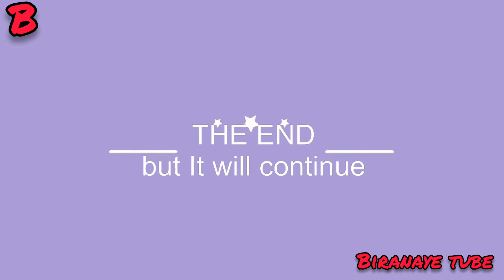የድሬዳዋ ዩኒቨርስቲ 100ኛ ቀን አከባበር በፎቶ / Dire dawa university 100 day celebration